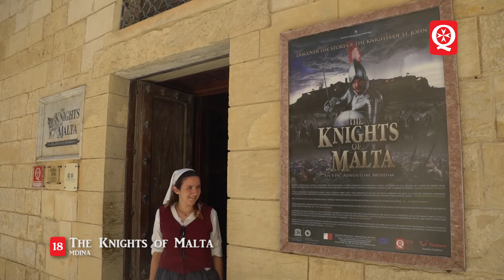The Knights of Malta 2018 - Quality Assured Malta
THE KNIGHTS OF MALTA

The Knights of Malta is a unique series of expertly captured scenes from the original tales of the life and times of the Crusader Knights.  Roaming through, one can easily discover mysteries and secrets behind facts and legend.

Venture in and relive dangerous times, with dramatic recreations of knights and soldiers in combat. As you journey through, beware, lest you be seized by corsairs and kept prisoner till your ransom is paid.

A creative, extraordinary achievement produced by interactive, special effects, dramatic lighting and atmosphere aromas, depicts the energy of those who lived, fought and died in bygone centuries.

It tells the story of an exhilarating voyage back through the ages as you wander through passages of the unknown which put your courage to the test.

One can listen to the story of the knights through audio guides in 13 different languages.

Open seven days a week from 10am – 5:00pm except Christmas Day